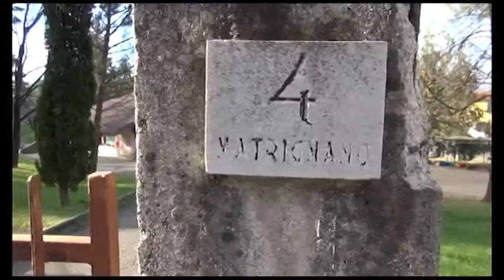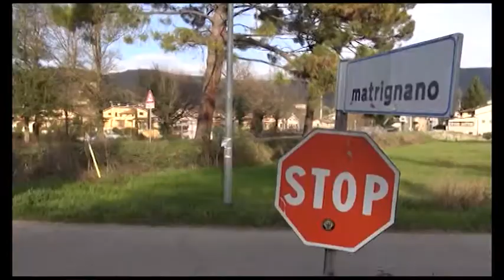Scuola di Matrignano, appello dei genitori al ministro Fedeli